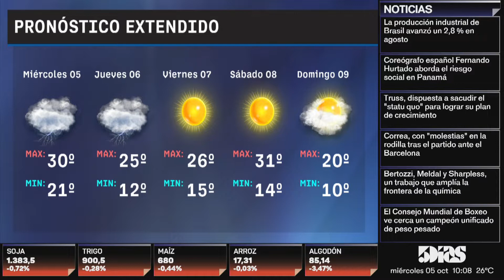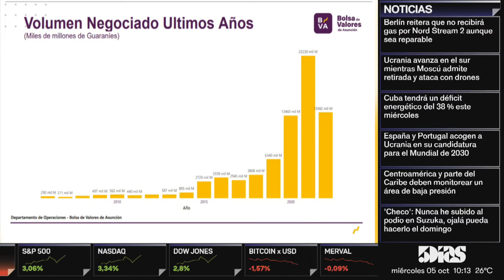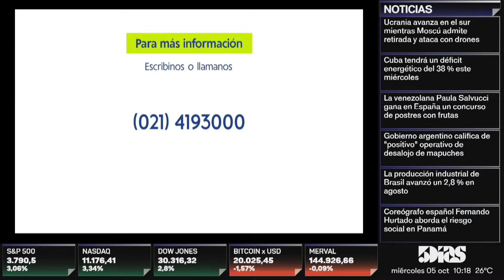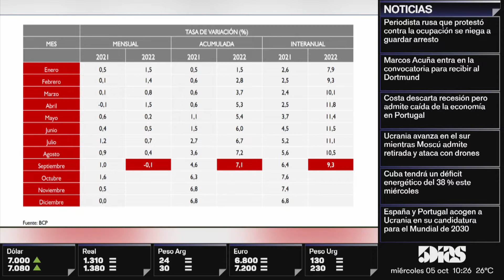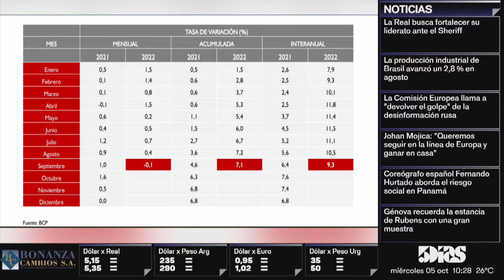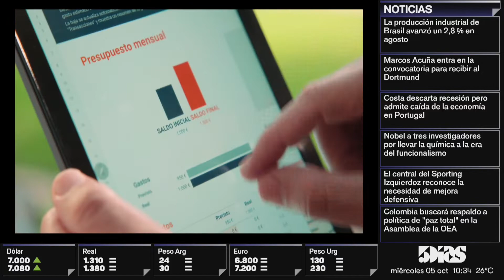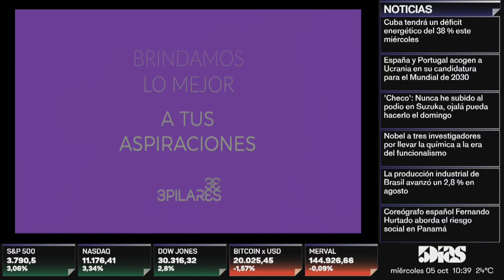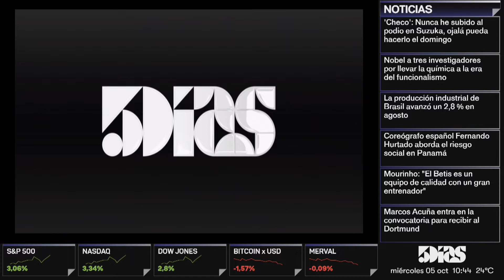Ing. Consorcia Urzaín | MONITOR ECONÓMICO 5DIAS | 5díasTV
Programa emitido el día 05 de Octubre.

Invitado del día:
- Ing. Consorcia Urzaín  ( Presidente de la Caja Mutual de Cooperativistas del Paraguay)

Tema:
-  37 Años de Jubilación Privada.